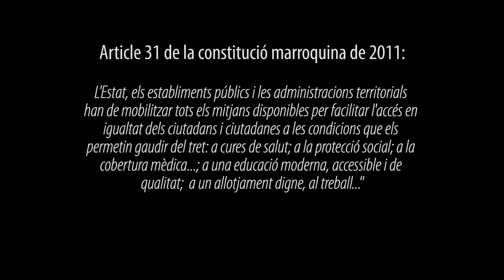Abdemour Gueda: “La sanitat pública existeix en els mitjans de comunicació, però a la vida real no”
L’Abdemour Gueda participa en l’associació Hasnouna, de suport a persones consumidores de drogues, i en aquest vídeo reflexiona sobre l’accés a la salut al Marroc. Recollim el seu testimoni en el marc de les accions de sensibilització de Kalimat, una xarxa d’entitats socials que promou la cohesió social i l’acció comunitària en defensa dels drets i la protecció social de les dones i els infants en situació de vulnerabilitat a Tànger. La vam crear el 2018 el Casal dels Infants del Marroc juntament amb les entitats socials Hasnouna (AHSUD), Nahda i la Unió de l’Acció Feminista-secció Tànger (UAF), i actualment també la integren AICEED, ASCJ, 100% Mamans, Agissons pour la femme, AMNA i Fondation Orient Occident. Ajud'ans a seguir enfortint l'acompanyament a persones en situació de vulnerabilitat a Tànger i Casablanca: